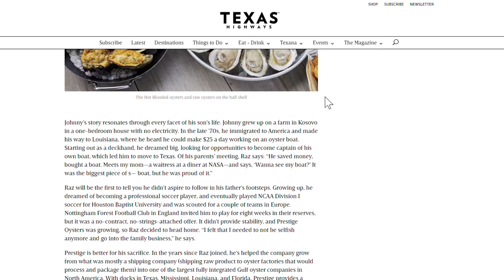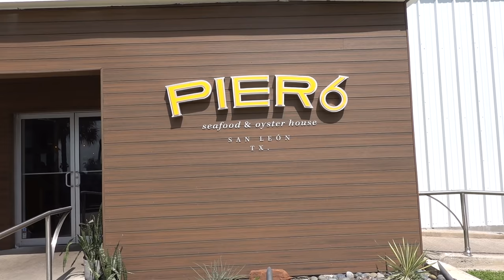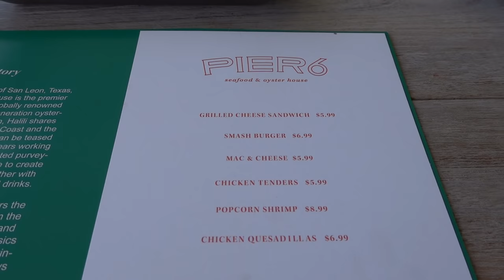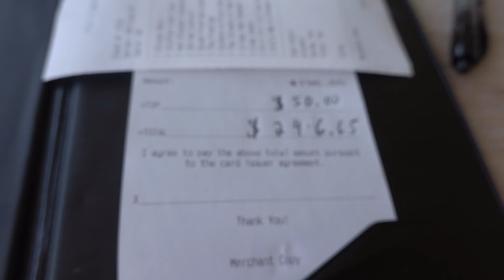The Best Oysters 🦪 in San Leon, TX @ Pier 6 Seafood & Oyster House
Come join us for some oyster and seafood at Pier 6 Seafood & Oyster House in San Leon, TX. Known for their tide-to-table cuisine, let's see if it's worth the drive 😀

There are 2 ads in the middle of the video, feel free to skip them but please don't dislike the video because of the ads 😀